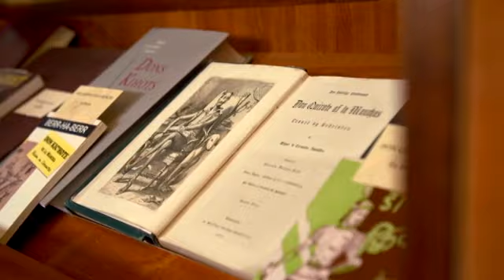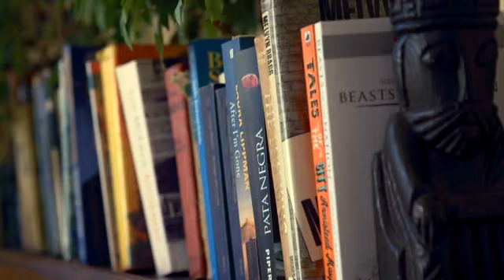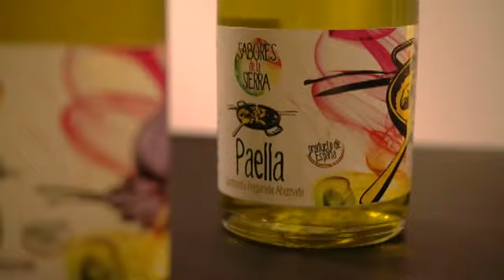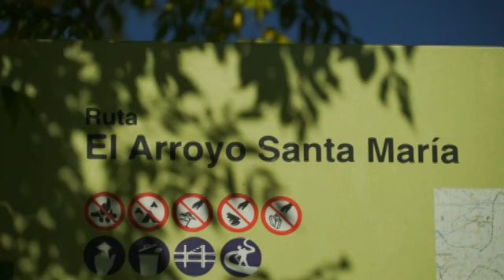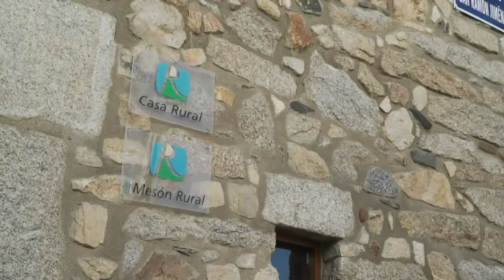Destino Andalucía | La Alpujarra granadina y la comarca de Los Pedroches (Córdoba)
Paisajes espectaculares y arquitectura única nos encontramos en las Alpujarras granadinas. Y en los Pedroches un viaje salpicado de sorpresas para el viajero curioso.